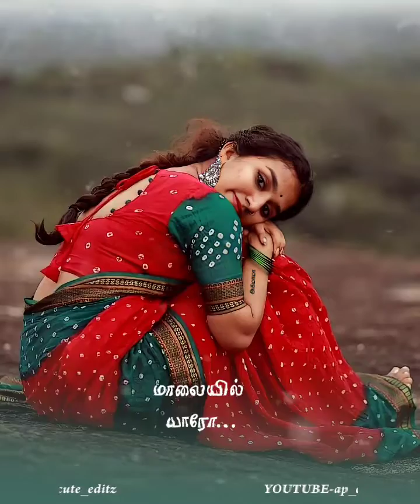Maalaiyil Yaro Manathodu HQ Digitalvideo song (Chatriyan (1980)…🌺🥰🌺…@ap_cute_editz4102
MOVIE : Chathriyan (1980)
SONG : Maalaiyil Yaro Manathodu
SINGERS : Swarnalatha
LYRICIST : Vaali